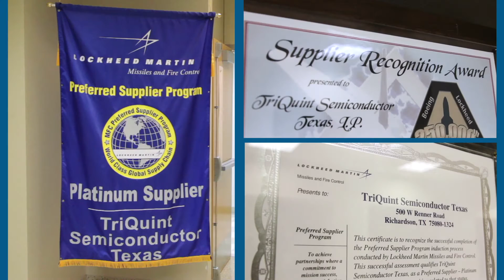TriQuint Radar Innovation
TriQuint's wide selection of radar products affords tremendous flexibility in high efficiency phased array applications. F-15, F-18, F-22 and the latest F-35 radars all benefit from proven, highly reliable TriQuint technology as well as shipboard and ground-based platforms such as the AN/TPQ-53. TriQuint radar solutions include amplifiers, switches, filters and many control products that deliver critical 'SWaP' advantages for mission success.